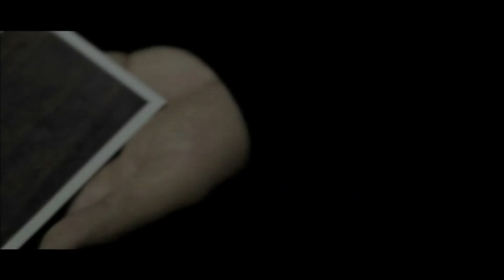photoshop props and dvd by will tsai and sm productionz dvd